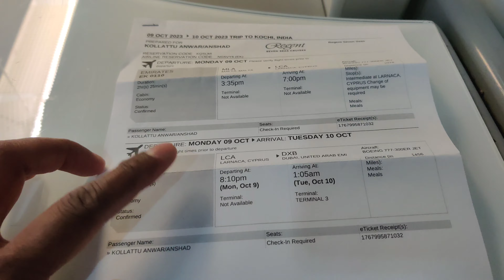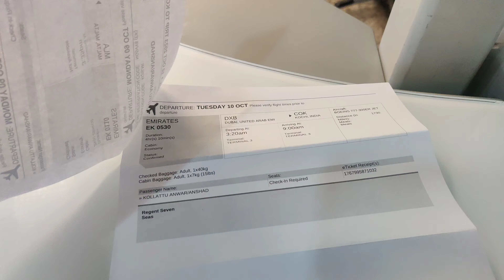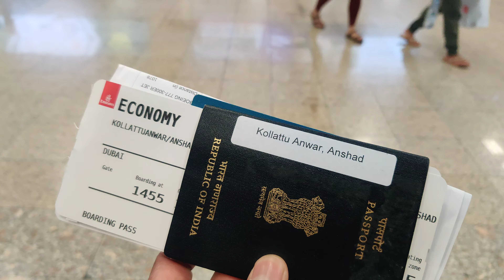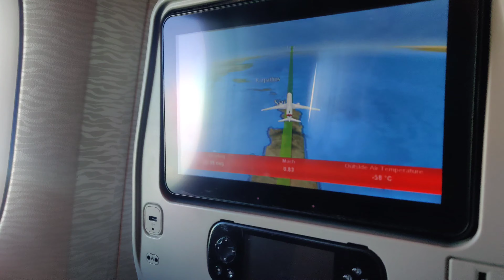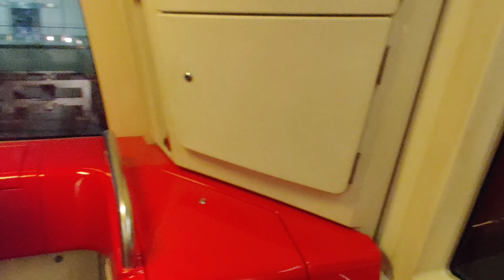Exploring Emirates Flight journey Malta To Dubai International airport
Malta to Dubai International airport travel journey on Emirates airline

Location : Malta
Camera : One plus